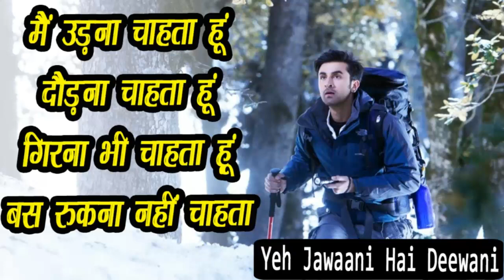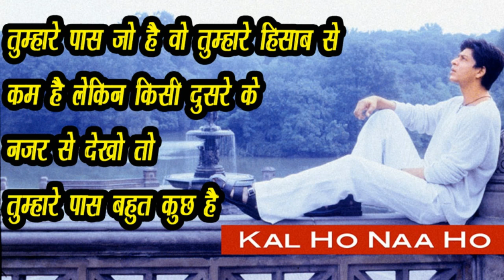बॉलीवुड फिल्मों के 15 सबसे दमदार डायलॉग | Top 15 Bollywood Inspirational movie dialogues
All images taken from Google